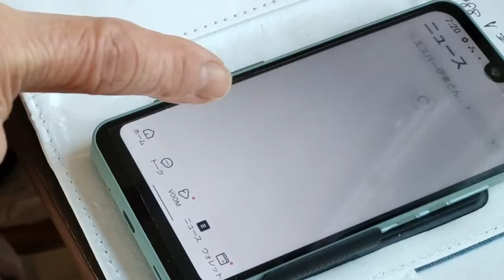【81歳元気な老後】70年前の記憶を辿りながらの団子（243）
80歳からトレーラーハウス生活
今日は
子供のころ

山梨のおばあさんが豊作を願い作っていた団子を
記憶を辿りながら作ってみました

あいまいな記憶ですので時期や名前は違うかもしれませんが

その辺りは大目に見てください。m(__)m

81歳今日もよく動きます（笑）

山梨県出身
81歳
職業　おばあちゃん　孫6人
副業　床屋
趣味　登山　畑

80歳からの老後
田舎暮らし
趣味の時間